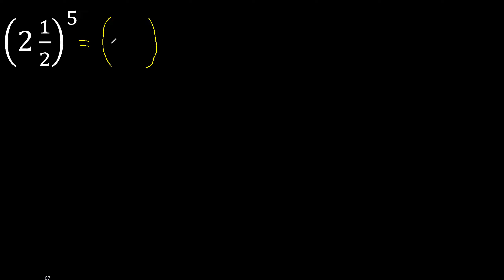(2 1/2)^5 fraccion mixta elevado a un numero , fracciones mixtas con exponente entero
fraccion elevado a un numero
fraccion elevado a una potencia
fraccion elevado a la